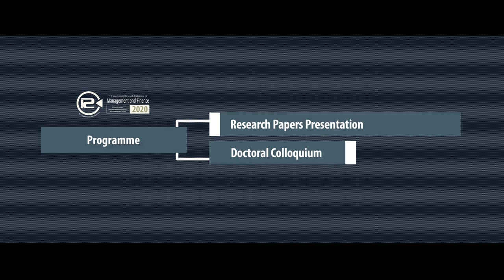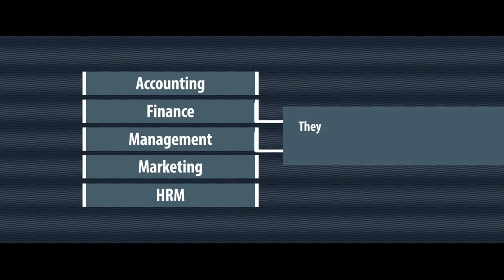International Research Conference on Management and Finance 2020 - Documentary